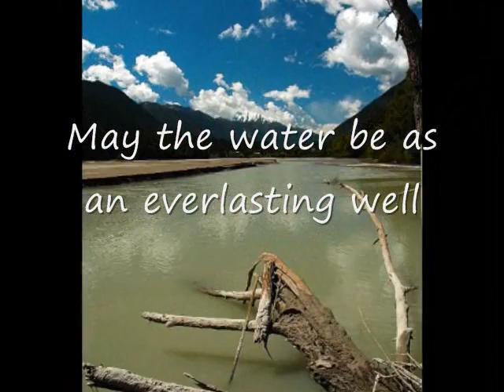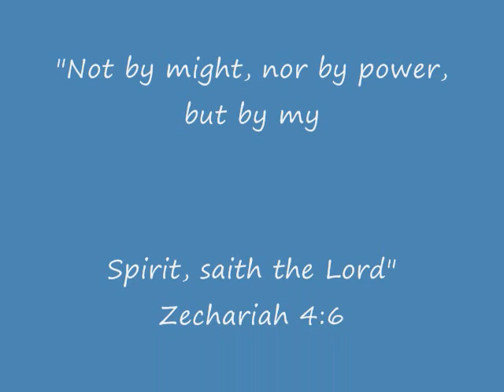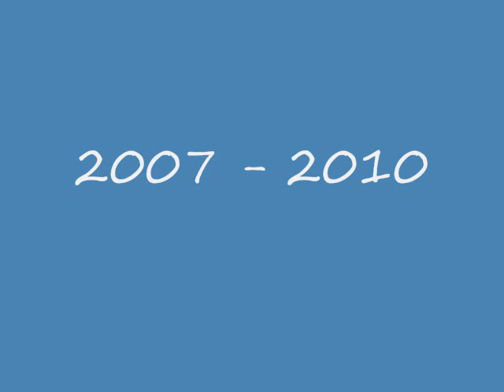Tibet, a dream, a journey, a goal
a brief look at the Tibetian world